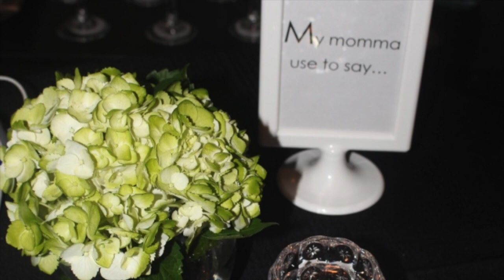Tandra's Ladies Night 2016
This video is about Ladies Night 2016